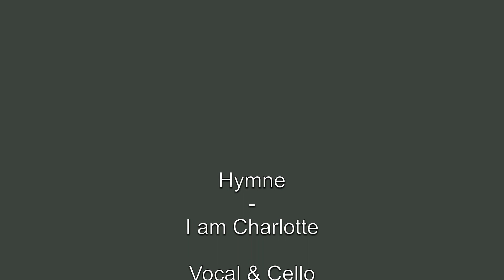Hymne- I am Charlotte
Snow, wind and mystique music.
Vocal and Cello
All music composed and produced by Music by Charlotte

I am Charlotte. And I am a Dutch musician, composer, producer, multi-instrumentalist and music therapist. In my story telling music with harp, flute, piano and much more you can listen to songs of my heart. Music by Charlotte is my own label.